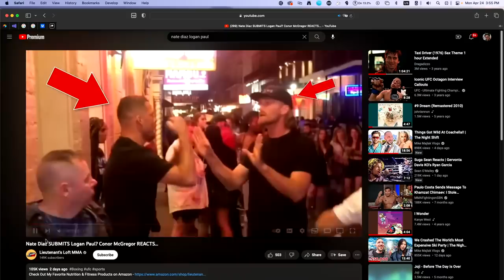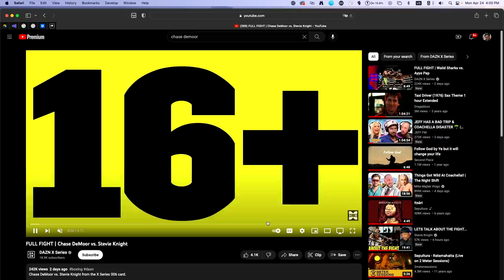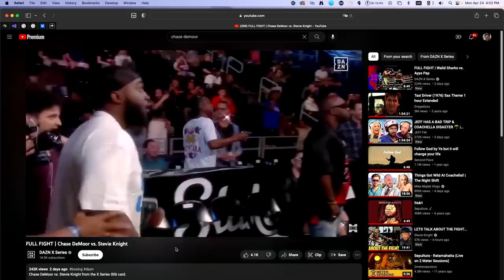STEVE MADDEN WALKS OFF SET | JEFF FM | Ep. 94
DoorDash app in the App Store and enter code JEFF to get 50% off up to $10 (on a $15 minimum sub total) and $0 delivery fees on your first order.

Guest
Steve Madden